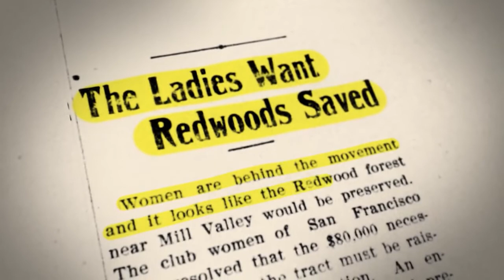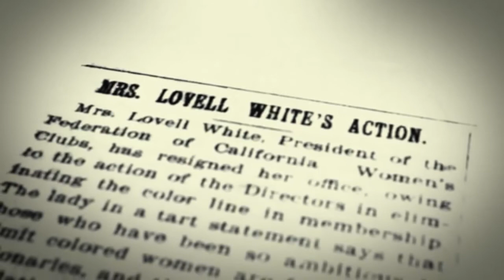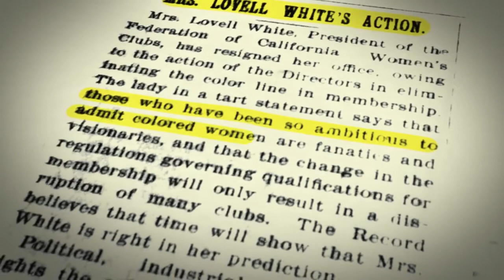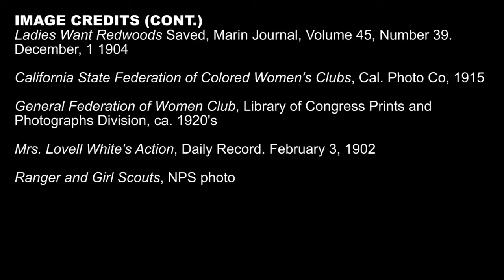History at Muir Woods 'Ladies Want the Redwoods Saved'